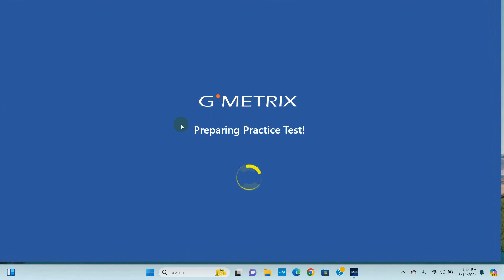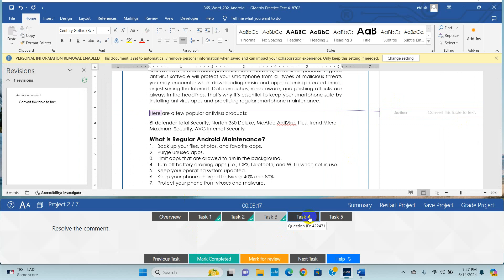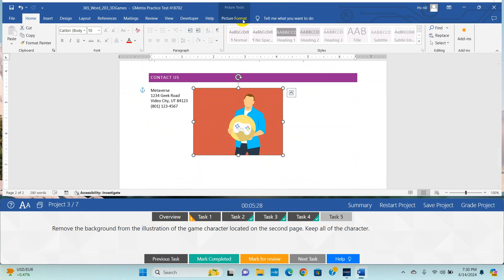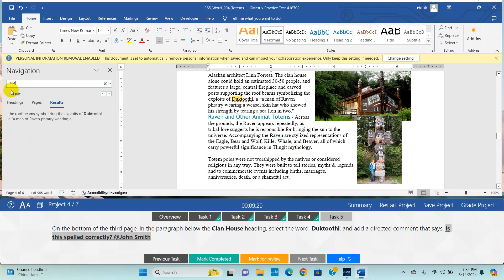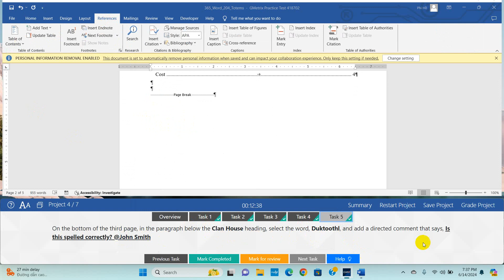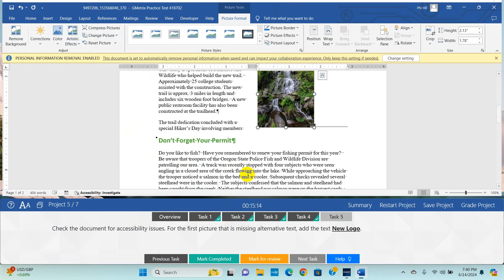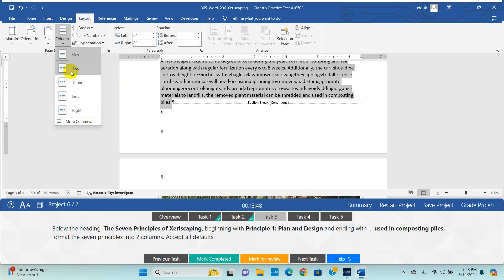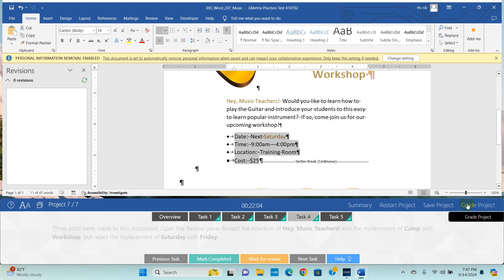Word 365 Exam 2